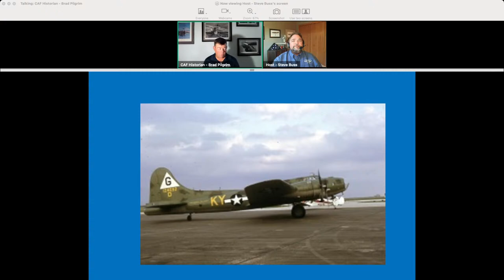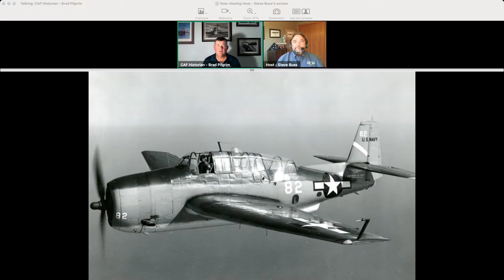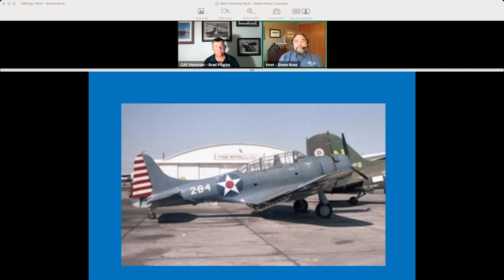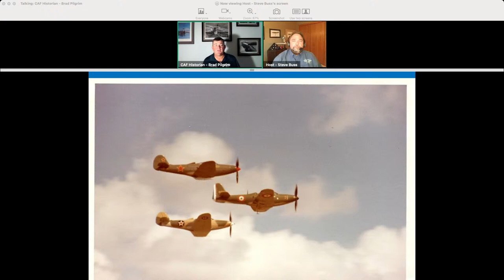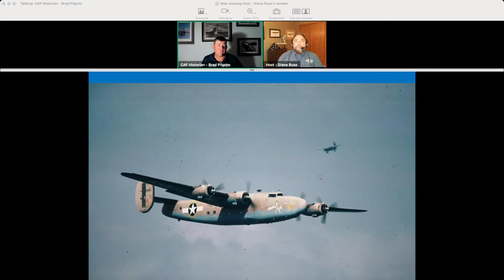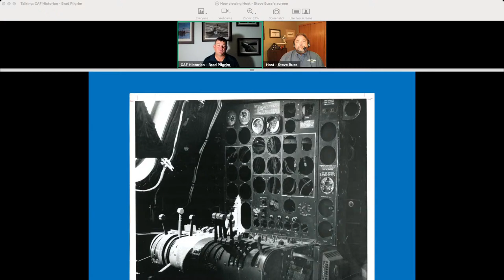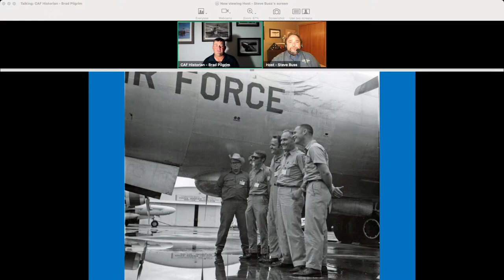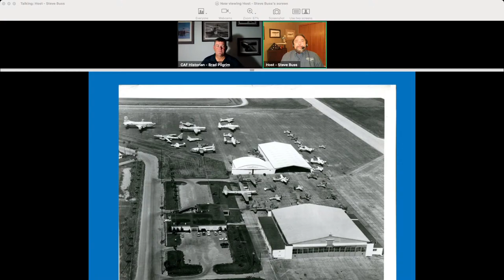CAF Warbird Tube - The CAF in the 1970s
Join CAF Historian Brad Pilgrim for a trip down CAF memory lane to the 1970s. TRANSPO '72, Polyester uniforms, and Bombers galore!